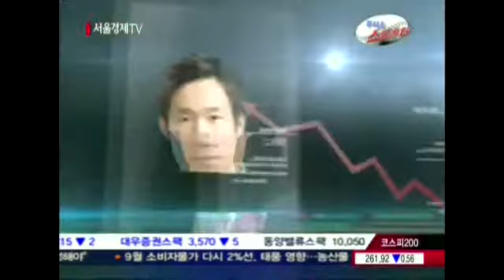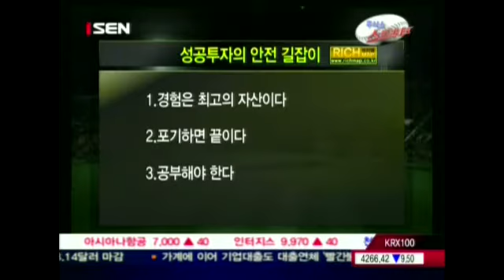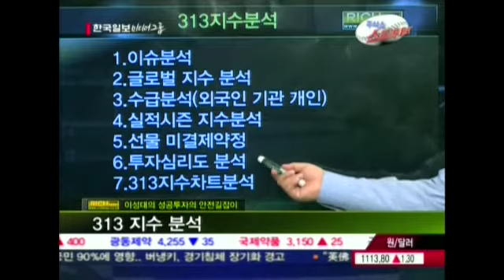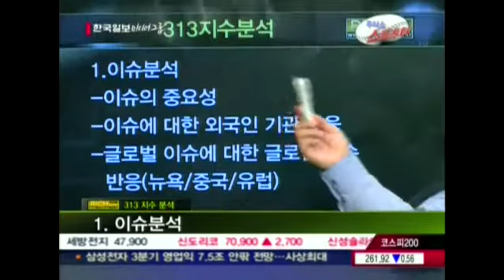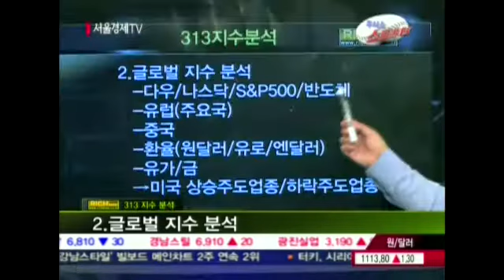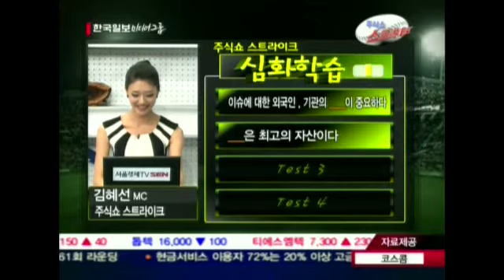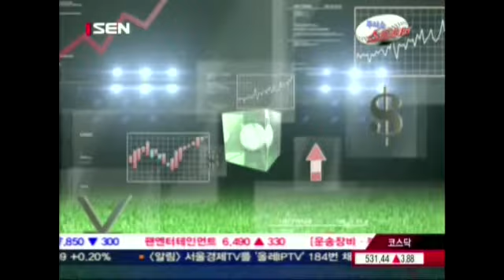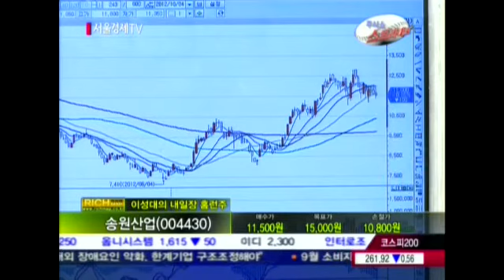20121004_주식쇼 스트라이크_2회